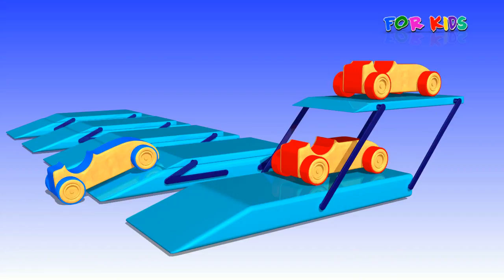Learn Colors with Cars For Children Wooden Sports Car Parking Videos Learning Colors With Race Cars